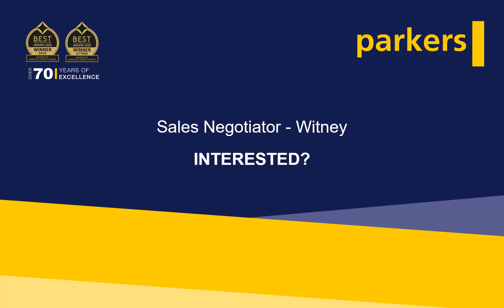Sales Negotiator Role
Our growing team is looking to recruit a new residential property sales person - do connect to learn more about this role.